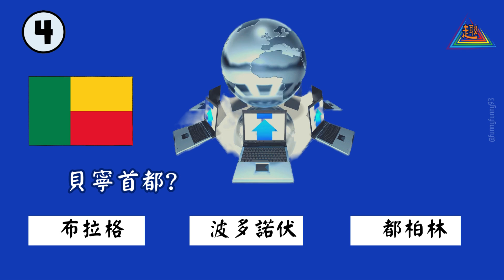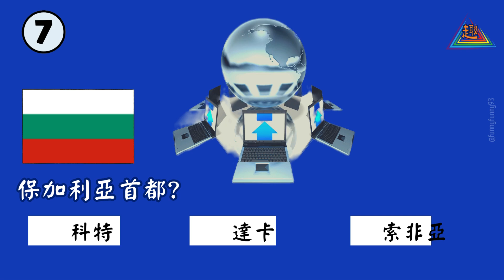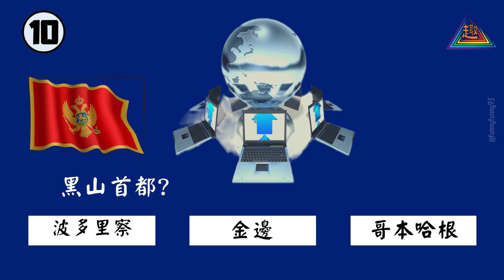【估野】| 首都 EP14 @funnyfunny93